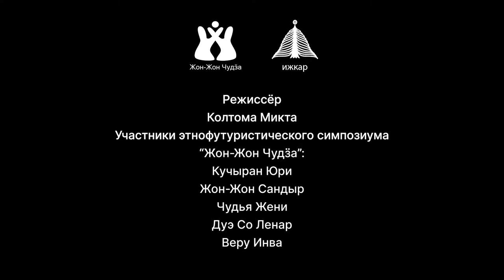Жон-Жон Чудӟа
Удмуртия, Вавожский район, Чудзялуд, январь 2021 года.